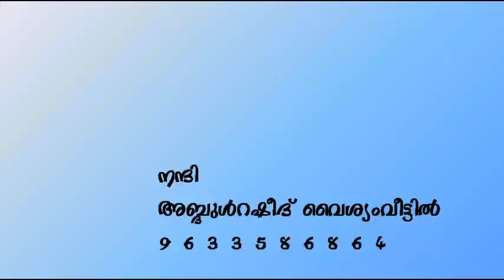അക്വാപോണിക്സ് ചെറിയ സിസ്റ്റങ്ങൾ സ്വന്തമായി എല്ലാവർക്കും ഉണ്ടാക്കാം Aquaponics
AQUAPONICS